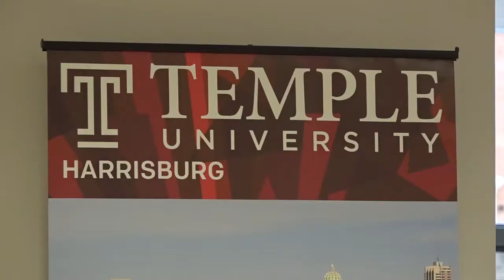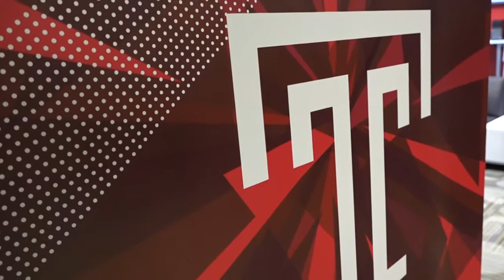Ribbon Cutting: Temple University Harrisburg 10-26-16